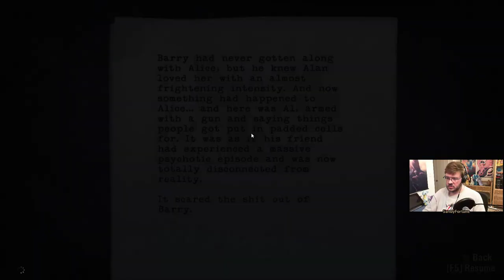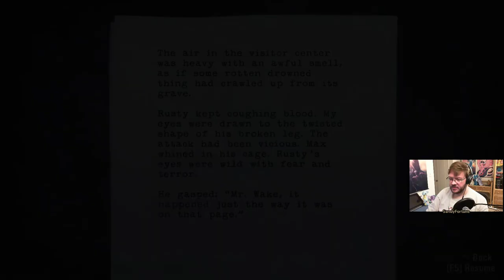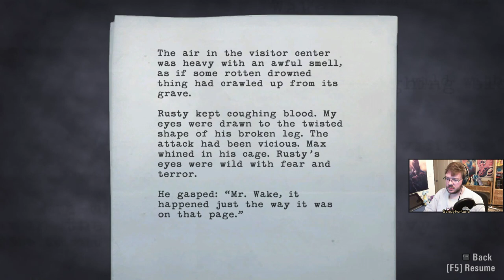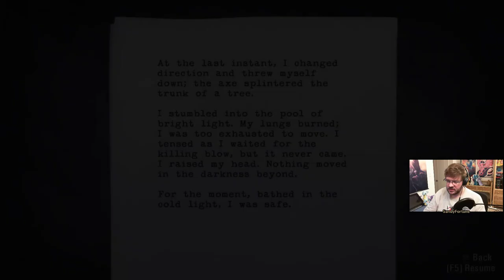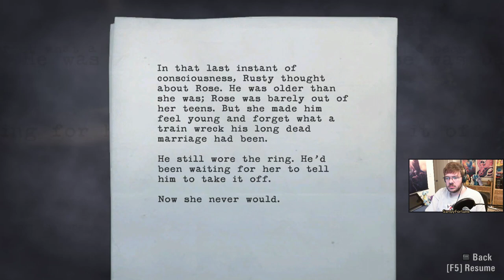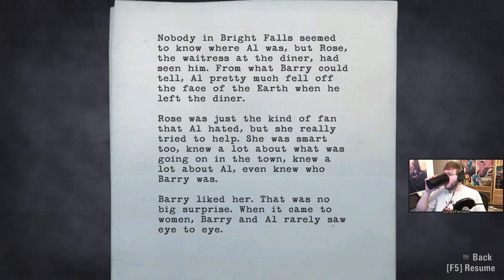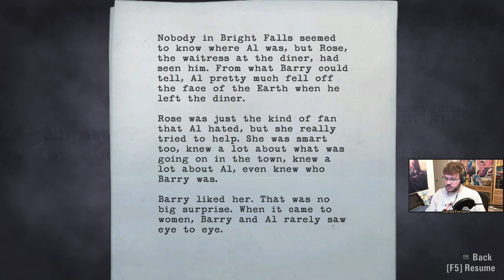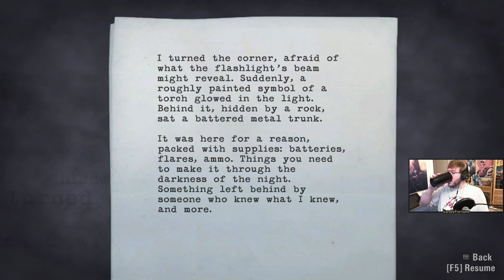Sandy Plays Alan Wake - #3: Lover's Peak (Live)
In which Alan hunts for a kidnapper by himself... Like a moron.